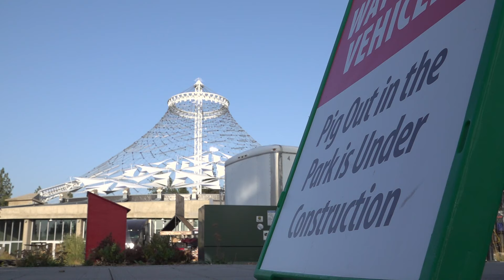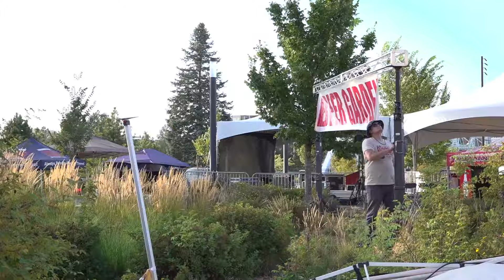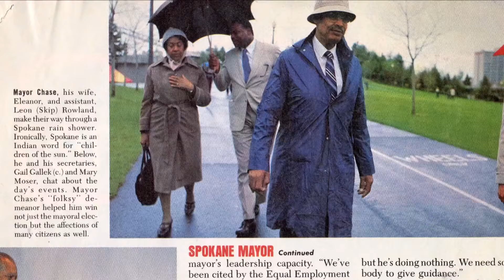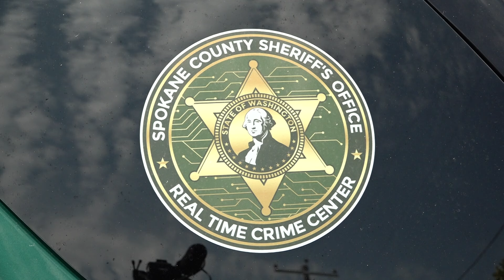KREM 2 News at Noon Headlines: Wednesday, August 28, 2024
A car crashed through a wall at Spokane Valley Mall overnight; Pig Out in the Park kicks off today; and a warm Labor Day Weekend expected to end August.